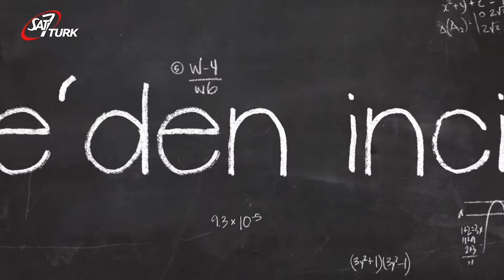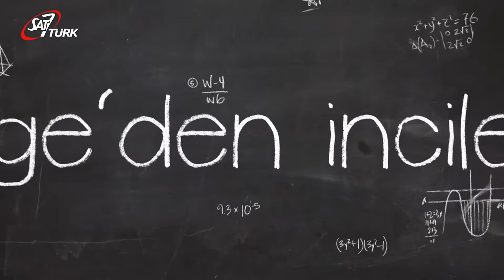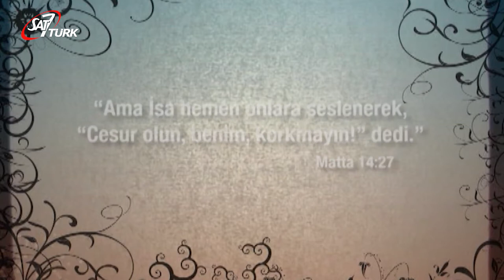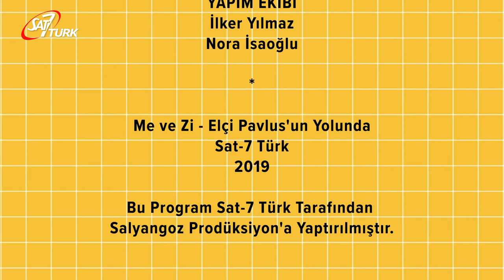SAT-7 TÜRK Çocuk - 23 Haziran 2020